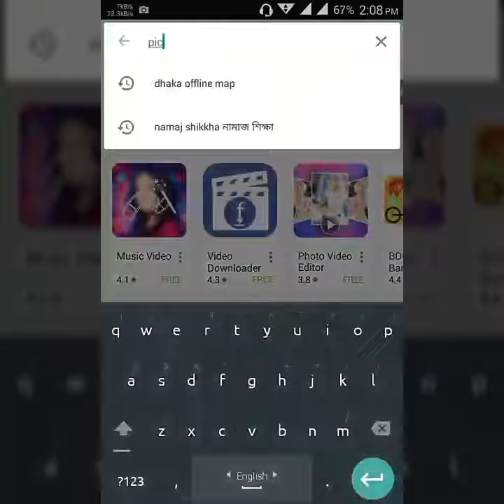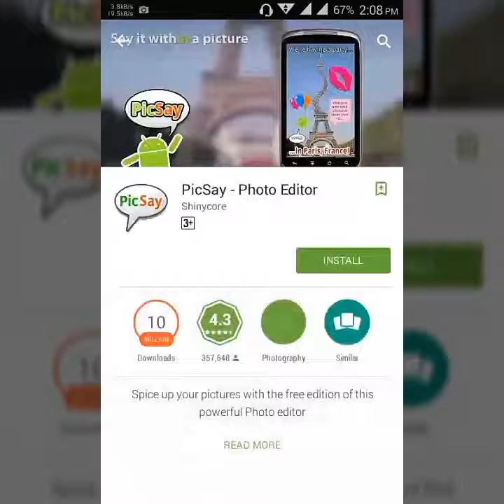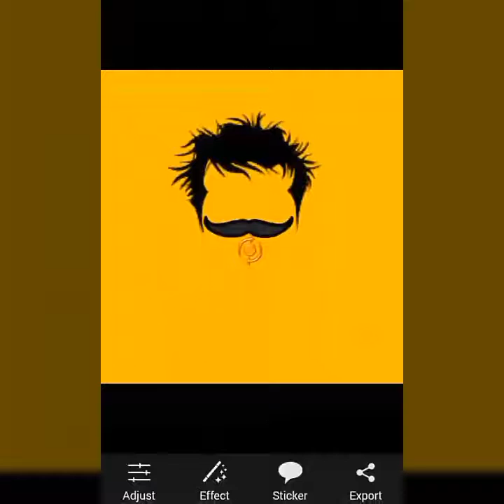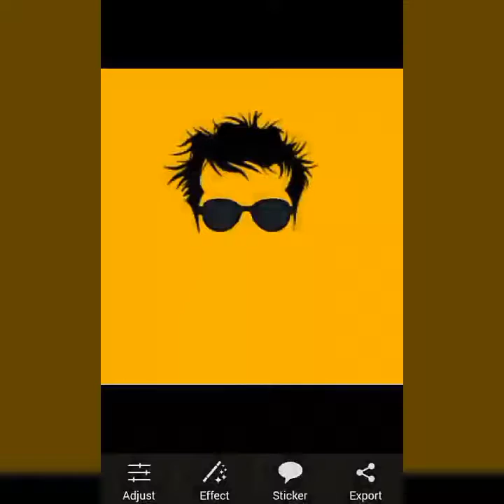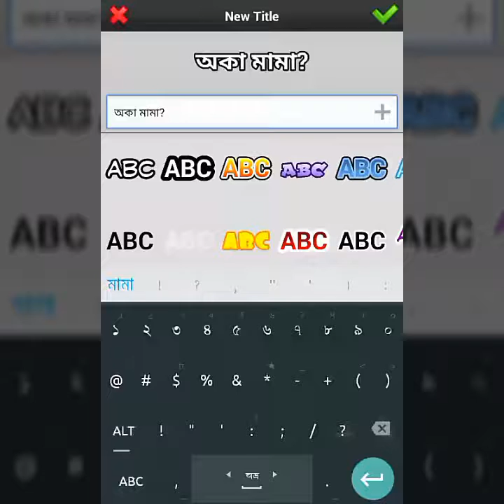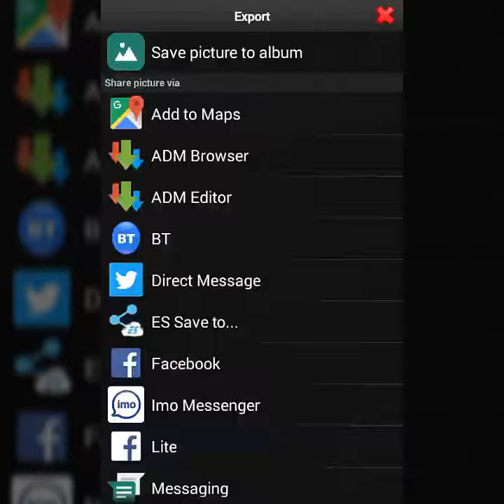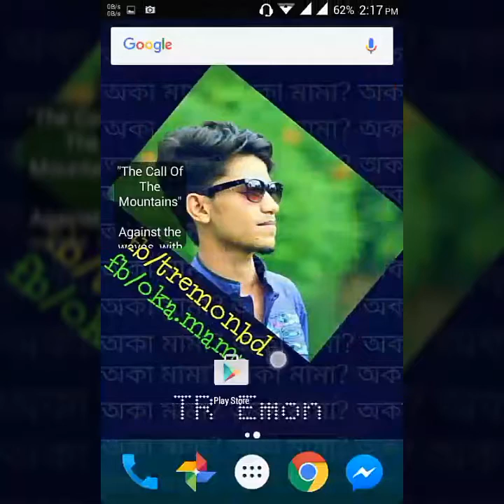Make an anonymous logo with PicSay Pro on Android